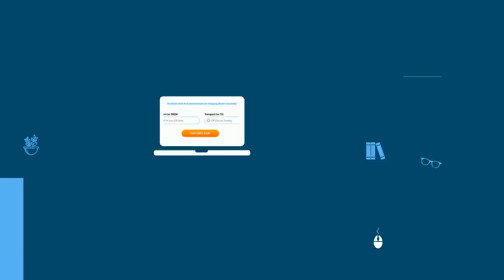Car Shipping Rates Monroe County, West Virginia | Cost To Ship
A-1 Auto Transport has over 30 years of experience transporting heavy machinery, boat, car, exotic, classic, electric, crated in and out of Monroe County, West Virginia. We offer international and domestic shipping services to and from Monroe County, West Virginia.
We are proud to offer the easiest booking system with the most affordable prices in the transport industry.